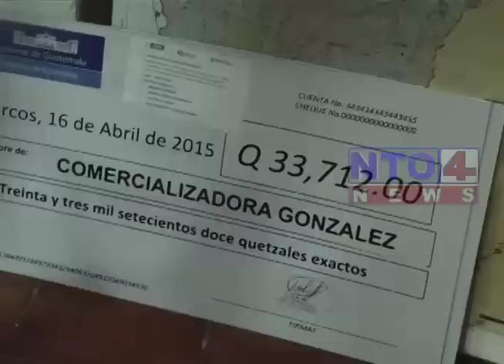MINISTERIO DE ECONOMIA ENTREGA CHEQUES A PEQUEÑOS EMPRESARIOS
El Ministerio de Economía, realizó la entrega de cheques a pequeños y medianos empresarios de la región de San Marcos